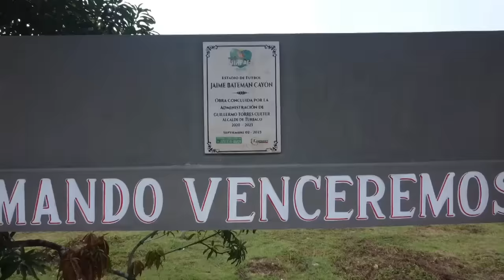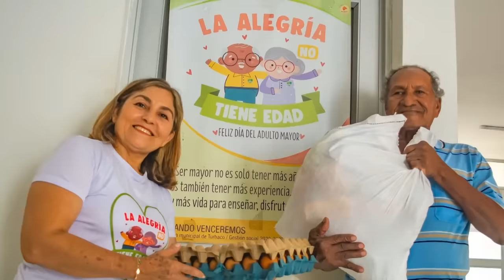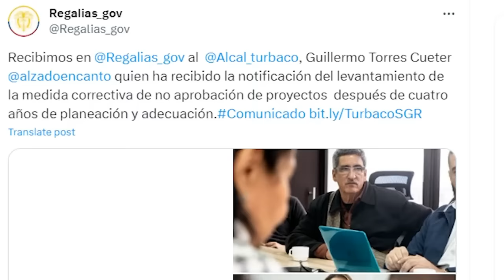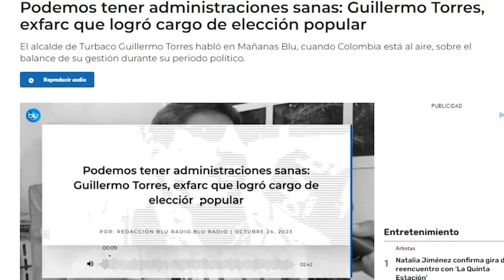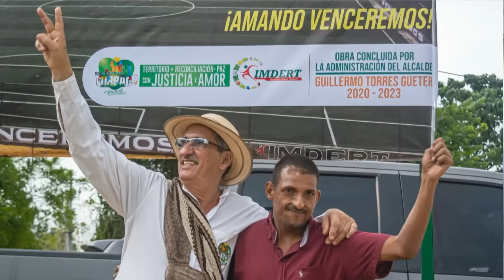La Mondadera Los Tiene Locos Por Guillermo Torres Julián Conrado Turbaco 2023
"La Mondadera Los Tiene Locos" Autor y compositor: Guillermo Torres Cúeter, Mandatario del municipio de Turbaco (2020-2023). Quien a través de está canción da un paso a la rendición de cuentas de su administración HaciaLaProsperidadConValores . Nos cuenta como haciendo uso adecuado de los impuestos pudo transformar históricamente a Turbaco poniéndolo como municipio #1 del la regional Bolívar, siendo hoy un ejemplo de desarrollo y calidad de vida en sus obras históricas. Gracias a ustedes por formar parte de este proceso.